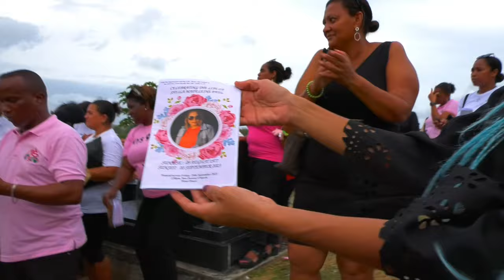THE BURIAL OF SHEILA PAUL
A film by Katty Melanie Seychelles